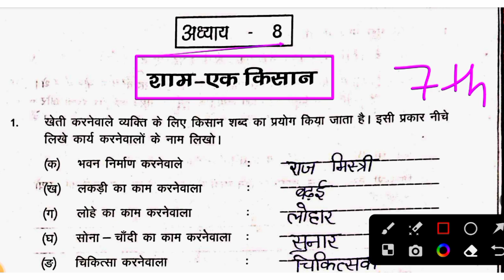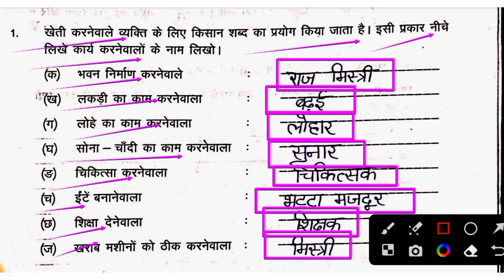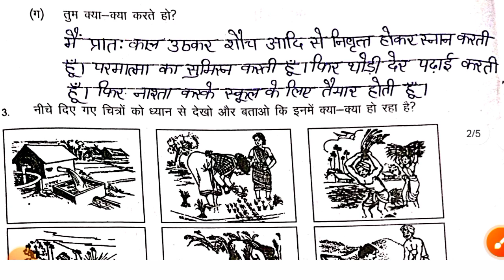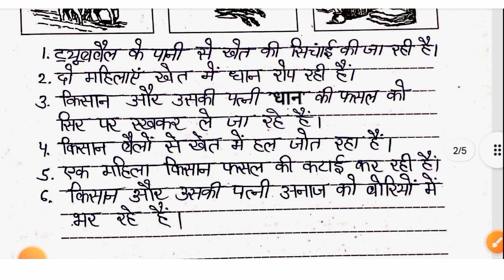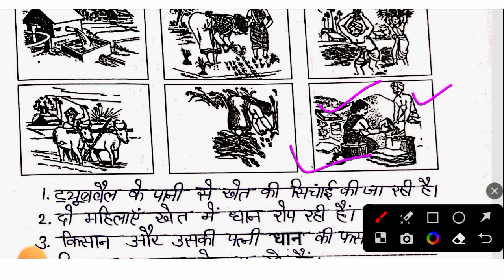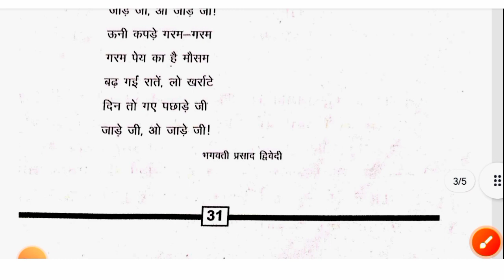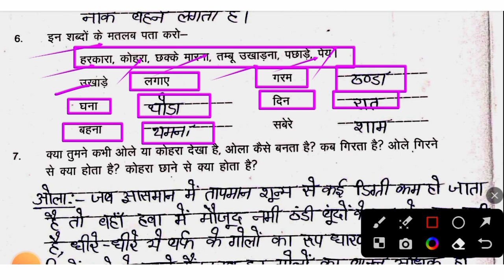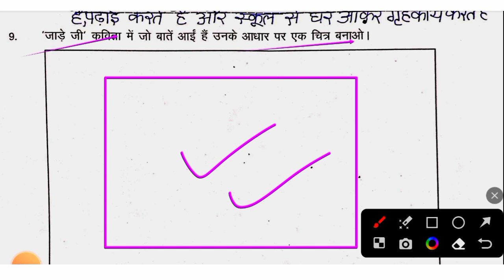अध्याय 8 शाम एक किसान कक्षा 7 हिंदी कार्यपुस्तिका